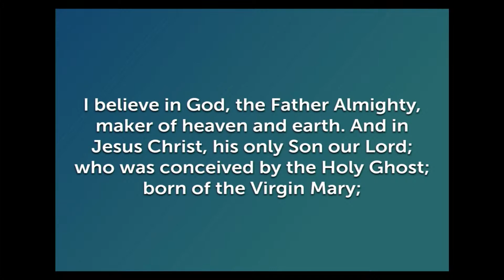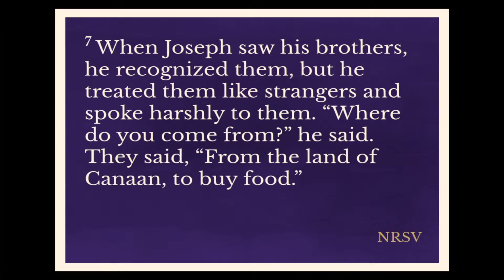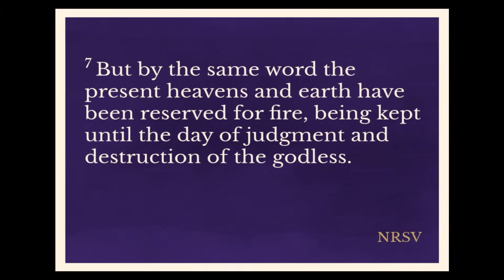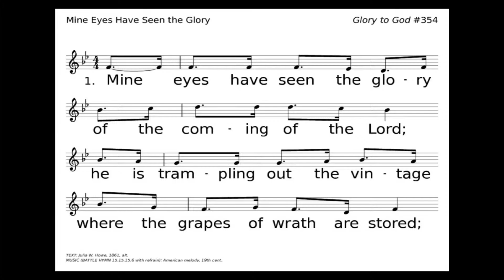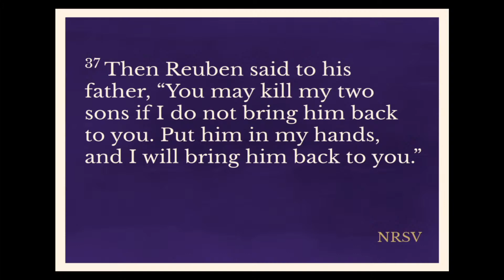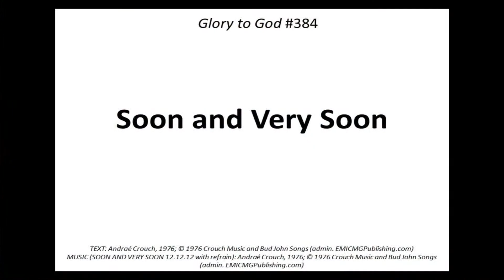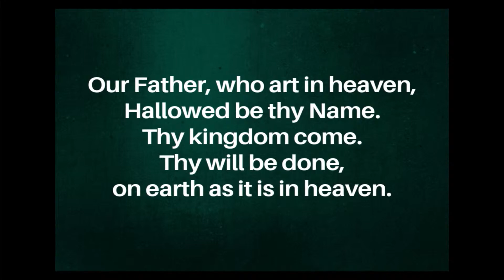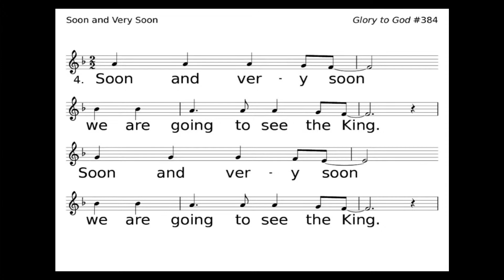5-14-21 Full Service - Dreams of Our Fathers: Head Games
We have all had moments where we knew another person was in the wrong; knowing how to help them come to that realization, however, is quite difficult.  Giving people the opportunity to repent is a great thing; playing head games with them to invoke guilt and shame is not.  In Genesis 42, Josephs walks this line very closely!  His encounters with his brothers in Egypt are strange and interesting.